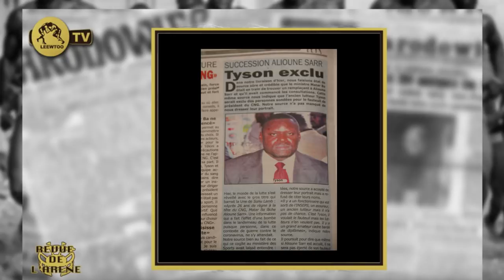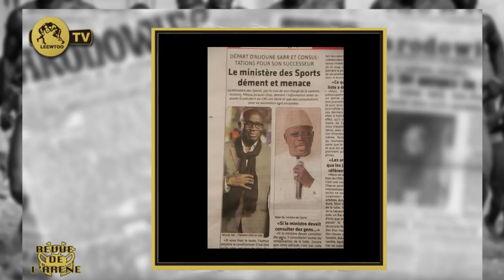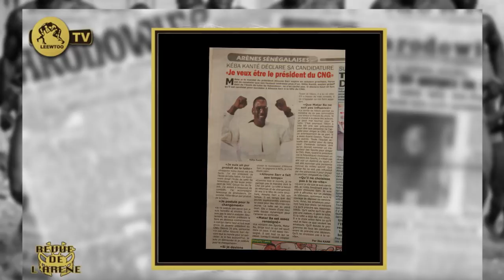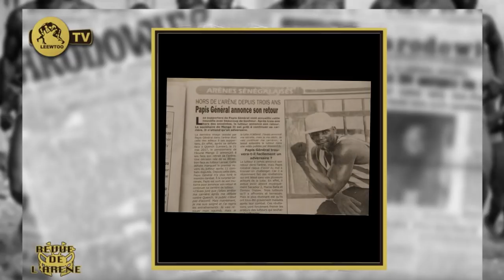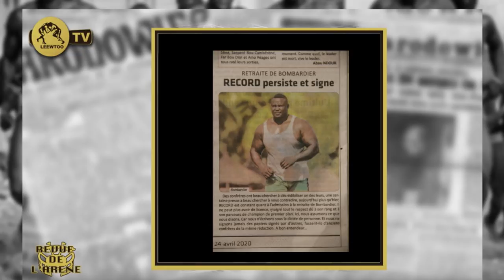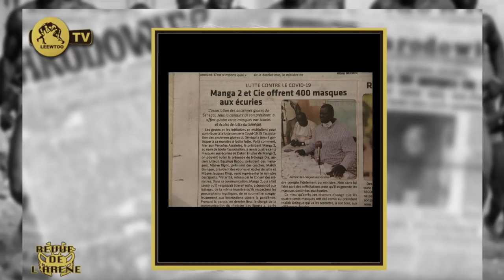REVUE DE L' ARENE DU 24 AVRIL 2020